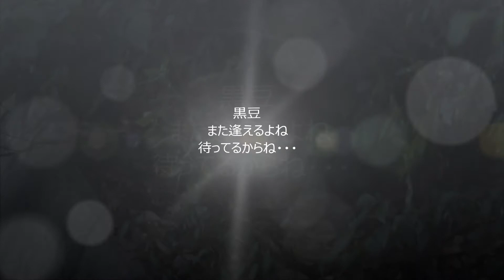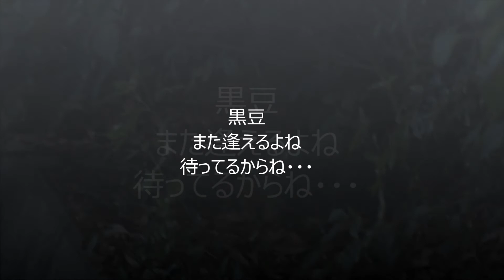たぬき黒豆家族９匹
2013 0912父親の黒豆、母親の天豆、２０１２年生まれの恩夢、２０１３年生まれの福たち６匹です。
仲良く食事する親子。
この時は、黒豆と逢えなくなるなんて思ってもいませんでした。